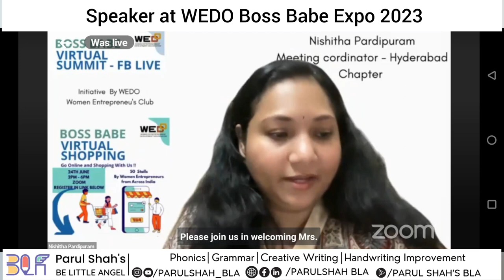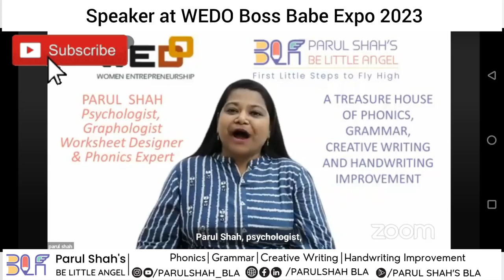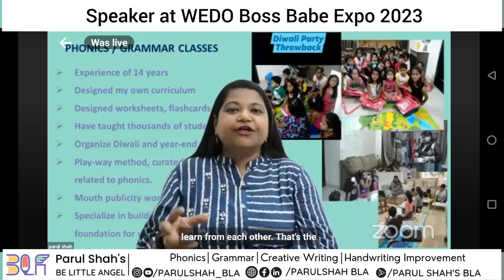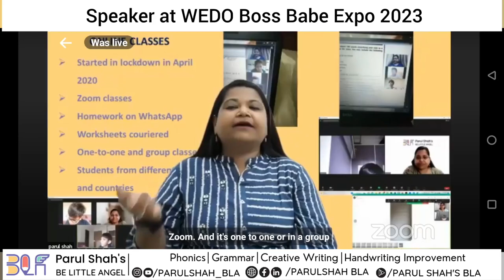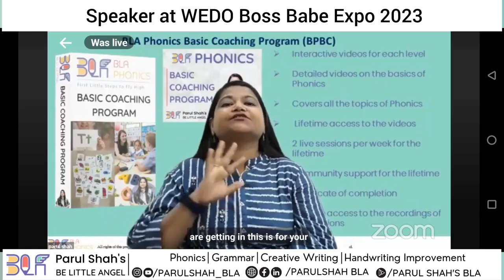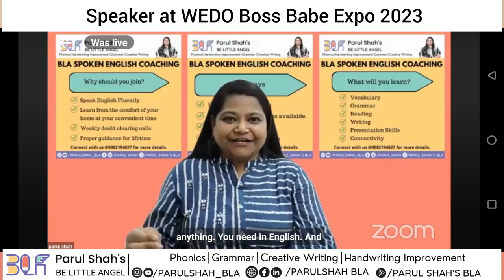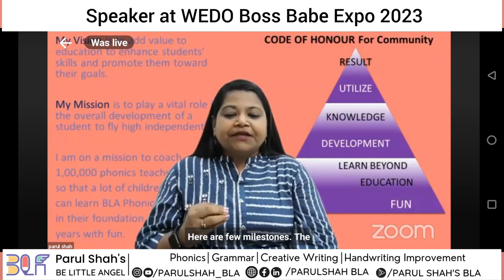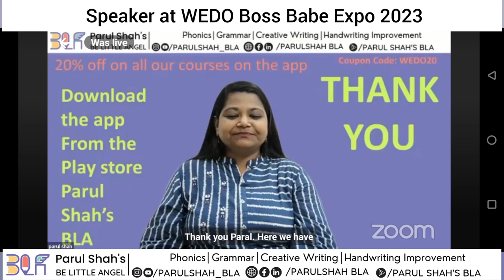Facebook live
Empower With Bla Phonics 1
A Comprehensive Guide For Educators And Parents

Waiting to read your review of the book on Amazon.

Parul Shah
Owner of Be Little Angel (classes for phonics, grammar, creative writing, handwriting improvement, etc.)
Phonics Coach